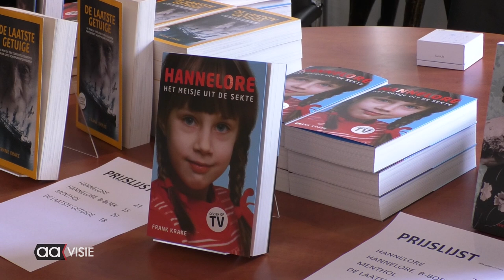OVA lezing Frank Krake over zijn nieuwste boek Hannelore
Vanaf haar derde levensjaar groeide Hannelore op in een oud klooster bij de sekte genaamd ‘Gemeente Gods’.
Haar ouders waren actief lid van deze sekte en stonden onder invloed van sekteleider Sipke Vrieswijk die zichzelf profileerde als ‘Profeet’.
Binnen de vier muren van het klooster was onder de terreur van sekteleider Sipke Vrieswijk niet uit te komen, zowel kinderen als volwassen werden fysiek en geestelijk kapot gemaakt.
Na een internationale klopjacht wist de politie Hannelore te bevrijden uit de handen van de sekte.
Het aanpassen aan de normale samenleving was een lange weg, maar met veel steun van haar oom en tante uit Vriezenveen is het uiteindelijk gelukt.
De bizarre bijna surrealistische biografie van Hannelore staat niet op zich, heden ten dagen zijn er in Nederland nog meer dan 80 sektes actief.